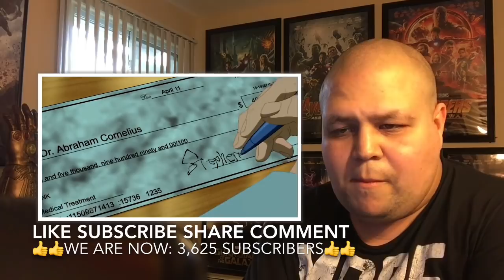Doctor Strange VS Doctor Fate (Marvel VS DC) | DEATH BATTLE! REACTION!!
Give me a Superhero Trailer and I'll React!!

Check out Products with my few Logos like Mugs, Shirts, Bags,
Pillows, Travel Mugs, iPhones and Samsung Galaxy Case
Drawstring Bags